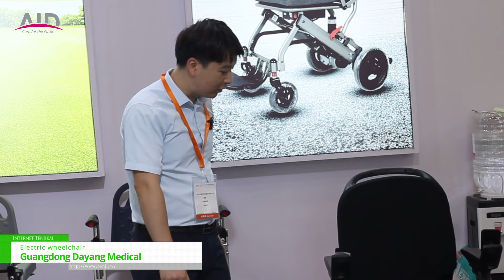[CHINA AID 2024] Electric wheelchair - Dahao Medical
Product Name：Electric wheelchair
Company Name: Dahao Medical
About the Exhibition: AID focuses on six categories, showcasing the latest rehabilitation, aged care, nursing, assistive devices, age-friendly housing and healthcare management services, products and technologies. AID 2024 is expected to feature more than 400 exhibitors, cover 40,000 square meters of exhibition space and attract more than 40,000 professional visitors.